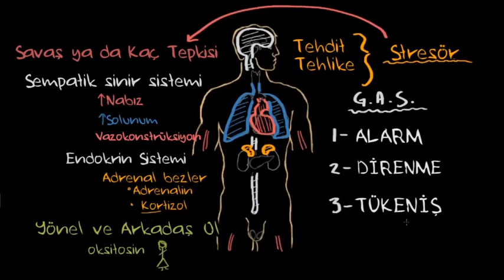Stres Nasıl Oluşur.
Stres ile başa çıkma.
Stres nedir, neden oluşur ve Stresle nasıl başa çıkılır?